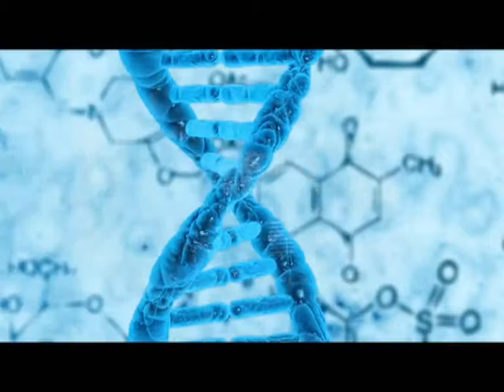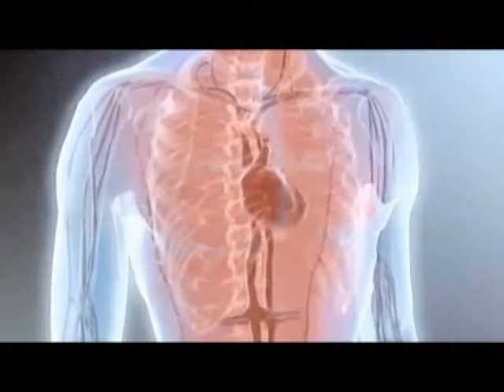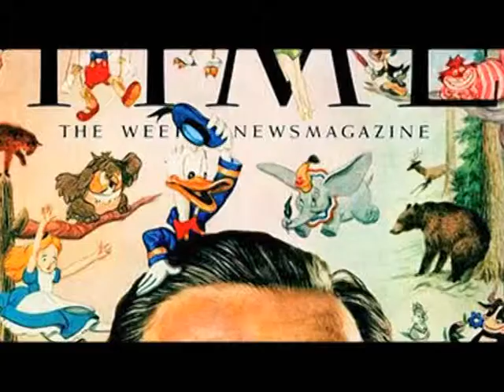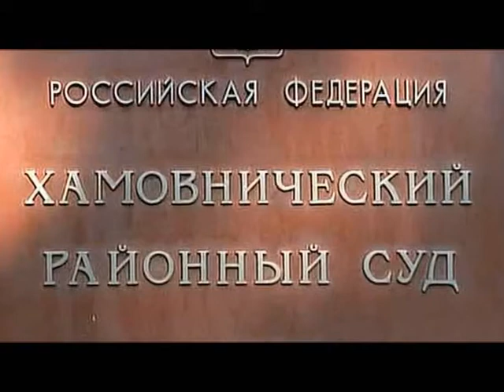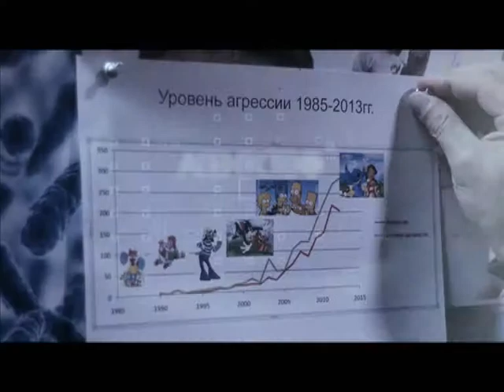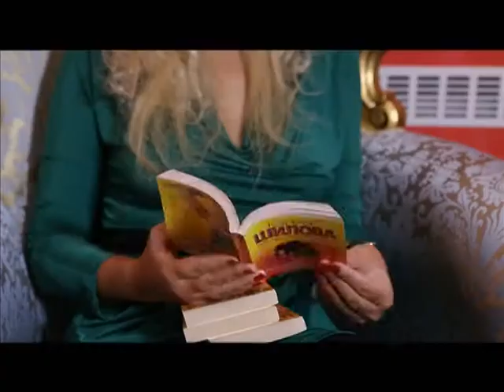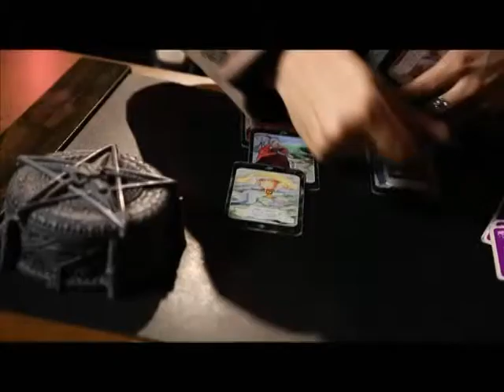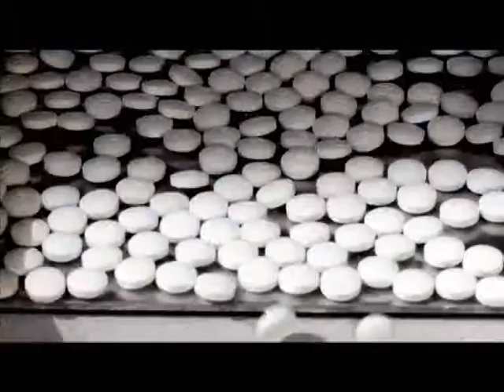Программа «Агентство специальных расследований» с Вячеславом Разбегаевым. Ниже куля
Холод. Кого он спасет от смерти? 170 градусов ниже нуля. Кто из звезд эстрады готов искупается в жидком азоте?
Ледяная вода, идеальное лекарство или сказки старого моржа?
Мультфильмы-убийцы. Как японские аниме толкают детей на суицид? Почему психологи запрещают детям смотреть телевизор?
Существует ли венец безбрачия?